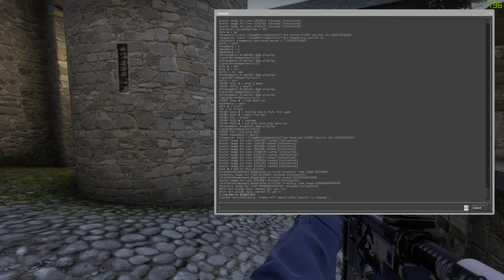Cbble - 4k w/ 1v3 3k - M4A4